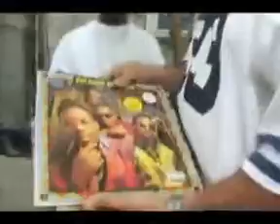Obama's Backyard Re Election Party at my house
Obama's Re-Election Party